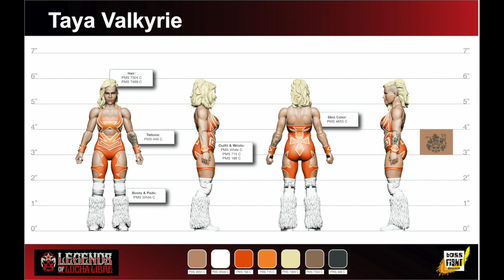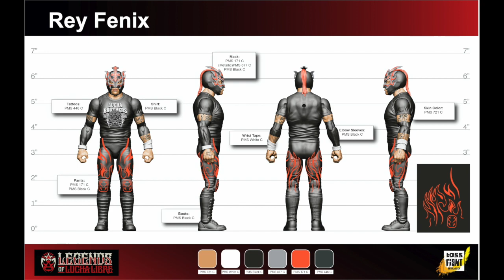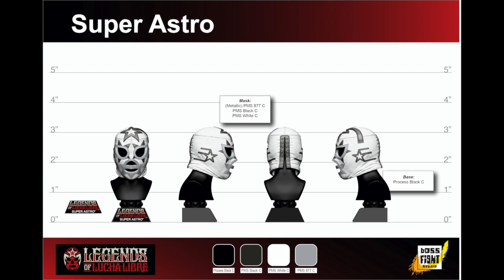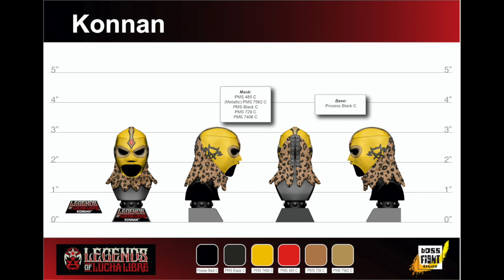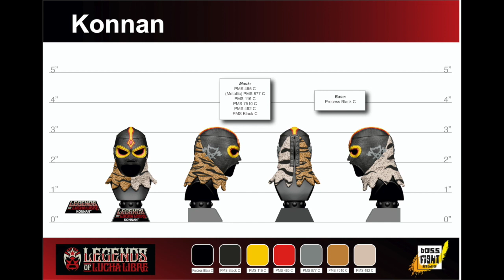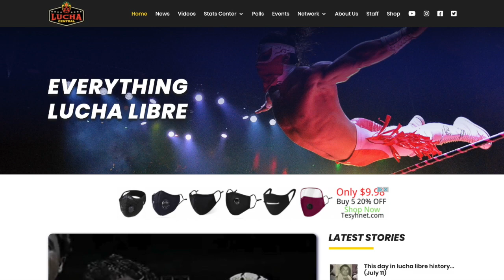BOSS FIGHT LIVE - LEGENDS OF LUCHA LIBRE WITH KEVIN KLEINROCK & ERIK ARAÑA!!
Join your host, Boss Fight Marketing Manager, Meredith Franks, President of Masked Republic, Kevin Kleinrock and Boss Fight Partner and Art Director, Erik Araña, for this awesome Legends of Lucha Libre Live Event!!

Make sure you pre order the first wave of Legends of Lucha Libre product right

BOSS FIGHT OUT!!